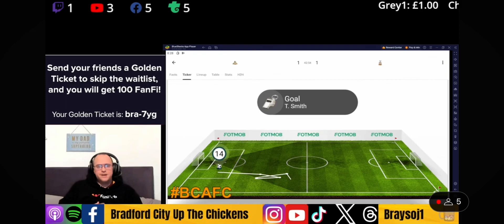Smith goal reaction